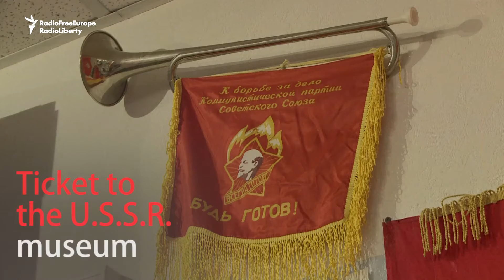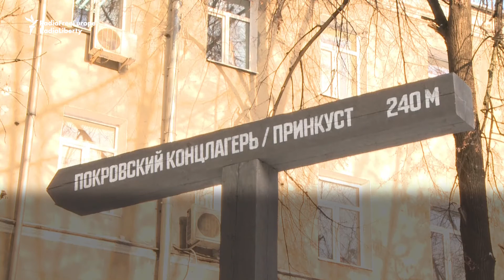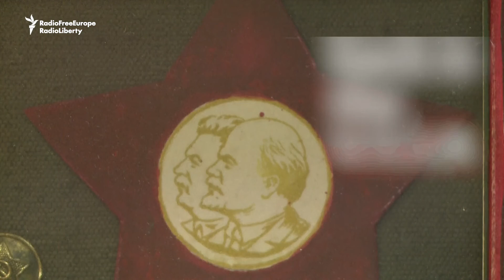لاهم ډېری روسیان پخوانی شوروي اتحاد یادوي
دا اونۍ د شوروي اتحاد ړنګېدو ۲۵ تلین لمانځل کېږي. خو لاهم ډېری روسیان د خپل پخواني کمیونسټ سیسټم په تاتمول یا نوستالجیا کې بند پاتې دي.